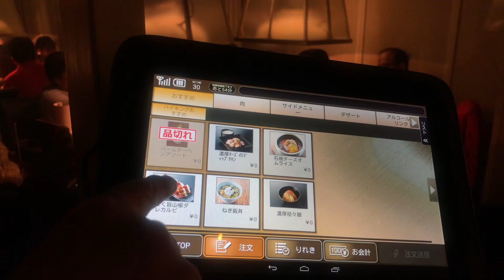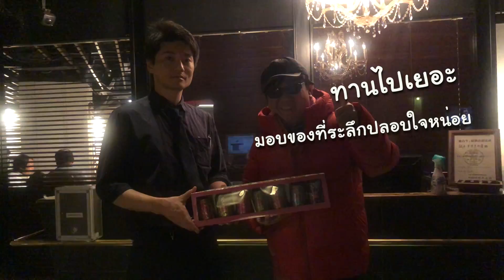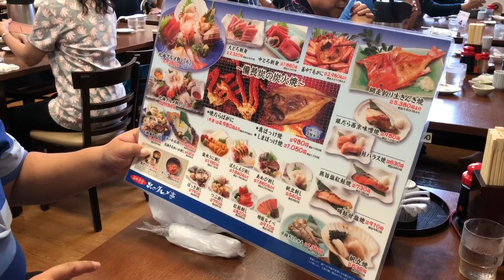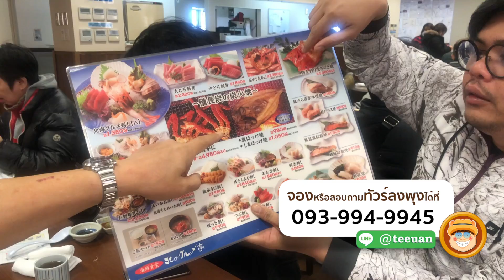ทัวร์ลงพุง HOKKAIDO WINTER FINVER EP3 HD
ตี๋อ้วนชวนทัวร์ลงพุง HOKKAIDO WINTER FINVER EP.3
มีนาคม 2562 โทร.สอบถามทัวร์เพิ่มเติม 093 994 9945 หรือLine:@teeuan หรือ